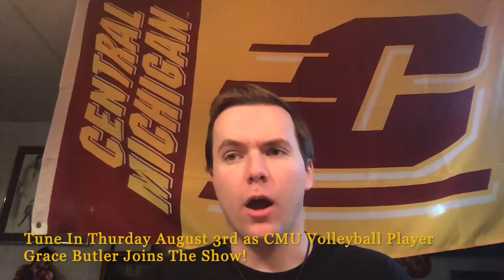The Hot Seat Sports Talk Guest Starring Former CMU Chippewa Guard Kevin McKay! Season 5 Episode 8!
In this weeks first part of a double feature, the show welcomes former Central Michigan basketball guard Kevin McKay! Watch to hear about Kevins time at Central Michigan and his experiences playing in Alaska and the Bahamas along with being apart of the first game being cancelled due to Covid-19!

Make sure you tune in Thursday as for the second show of the double feature as the show welcomes Grace Butler of Central Michigans Women's Volleyball team!